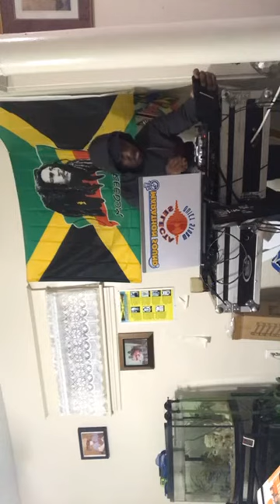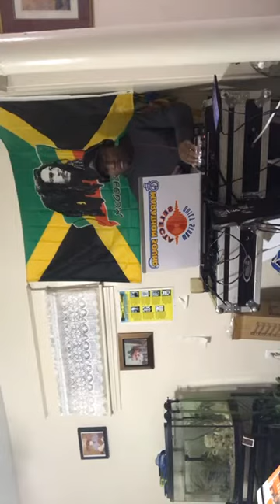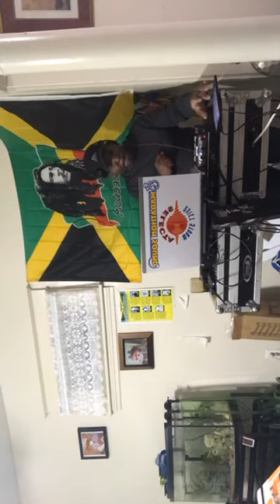Just a mix